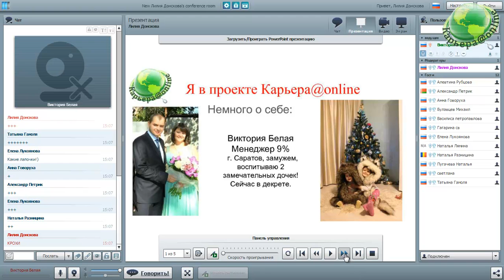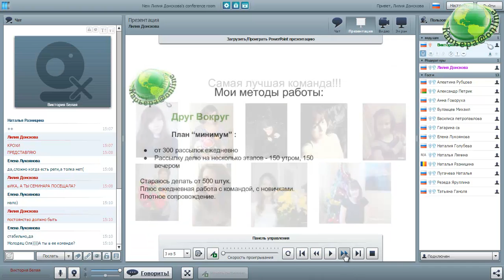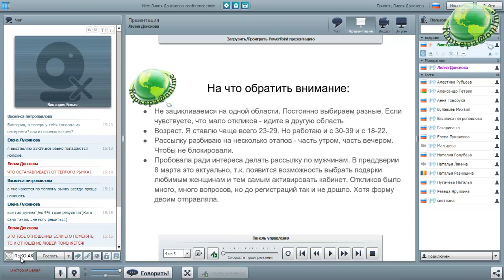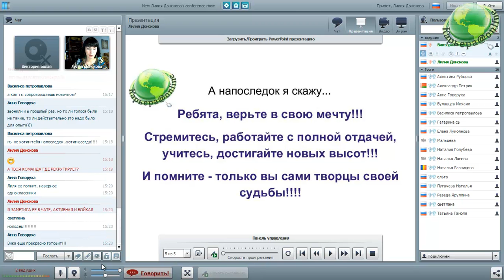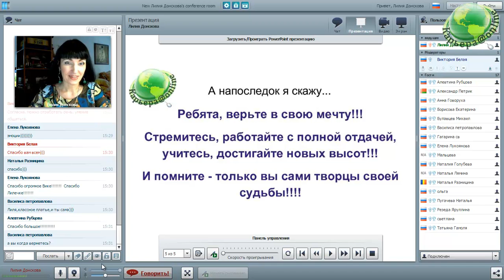Виктория Белая Менеджер 9% "Карьера@Online" 19.02.16